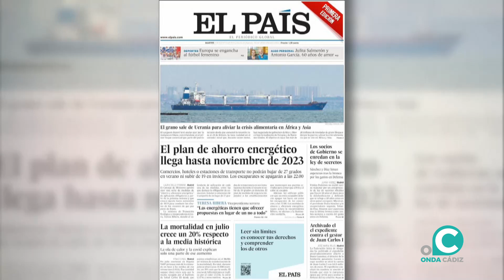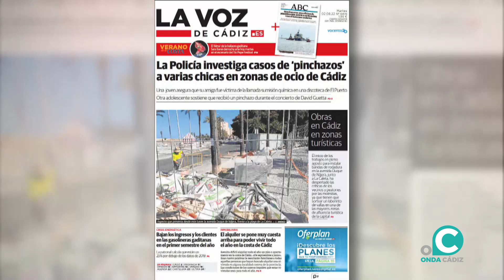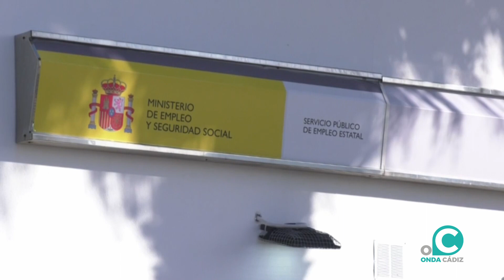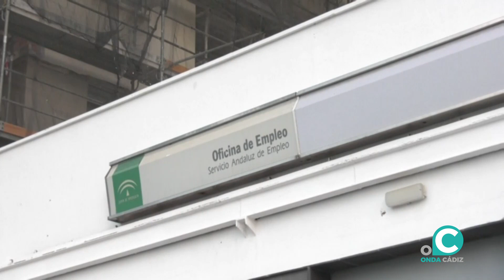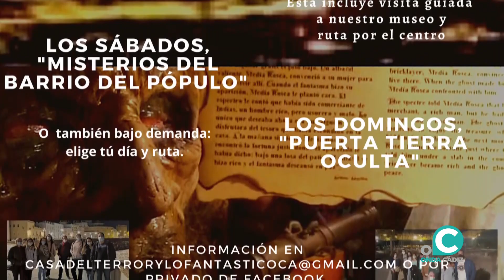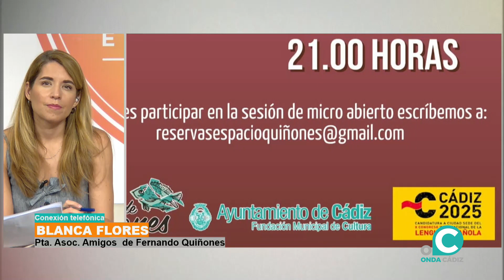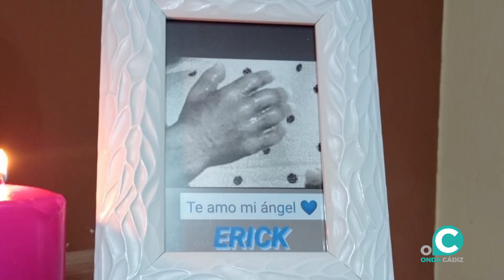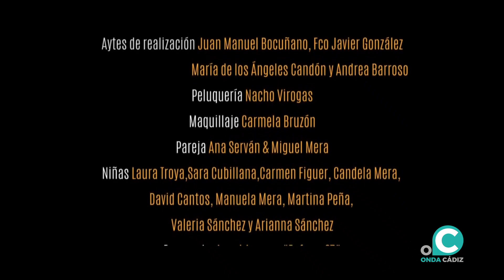EL MIRADOR EN VERANO 02 08 22 Onda Cádiz TV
Esta mañana analizamos los datos del desempleo del mes de julio con el secretario general de UGT en Cádiz, Antonio Pavón.

Hablamos del tradicional bautizo quiñonero con Blanca Flores, presidenta de la Asociación Amigos de Fernando Quiñones. Una cita que se celebra esta noche a orillas de la playa de la Caleta.

Y por otro lado, nos acompañan de la Asociación andaluza de apoyo al duelo gestacional, perinatal y neonatal, Matrioskas en Cádiz, para hablar del memorial que se ha inaugurado en la ciudad en honor a los bebés fallecidos y a las familias en duelo.

Para terminar, como broche de oro, hoy tenemos en El Mirador al cantaor gaditano David Palomar que nos presenta su nueva entrega del álbum `8 Miradas´. Un sencillo que lleva por nombre ´A orillas del Palmar´ y que se ha estrenado hace unos días en todas las plataformas digitales.

Disfrutamos con él de este tema y nos despedimos hasta mañana.